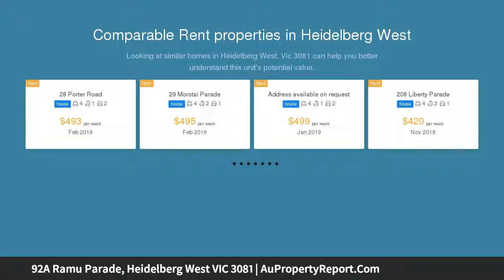92A Ramu Parade, Heidelberg West VIC 3081 | AuPropertyReport.Com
92A Ramu Parade, Heidelberg West VIC 3081
Property Type: house
Bedrooms: 4
Bathrooms: 4
Car Space: 2
WELCOME FIND IN A PROMISING POCKET